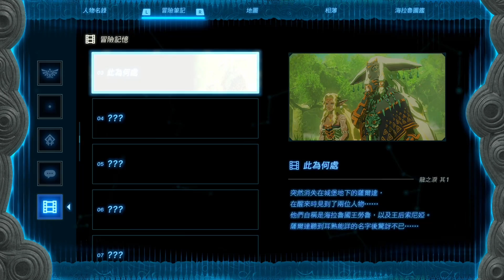【薩爾達傳說 王國之淚】28-英帕與地上圖畫(Tears of the Kingdom)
開始解遊戲裡第一個龍之淚(The dragon’s tears)的任務。玩家在新瑪莉塔驛站附近，會碰到英帕(Impa)。英帕會帶我們解龍之淚的任務。
【薩爾達傳說 王國之淚】的龍之淚的任務，很像【薩爾達傳說 曠野之息】裡面的回憶。這是我們從回憶裡知道薩爾達回到了過去，看到了海拉魯初代國王勞魯以及他的妻子。
除了看遊戲裡的回憶以外，我們還要去解救研究紅月亮的學者西納巴岡(Hino)。歡迎跟我一起來玩遊戲～。

歡迎大家加入我的會員，支持我錄各種遊戲的影片
▶︎ 加入會員會享有
🎬 會員專屬影片
💬 會員 DISCORD 聊天互動專區
📺 會員每週專屬直播
⭐️ 會員專屬貼圖跟徽章